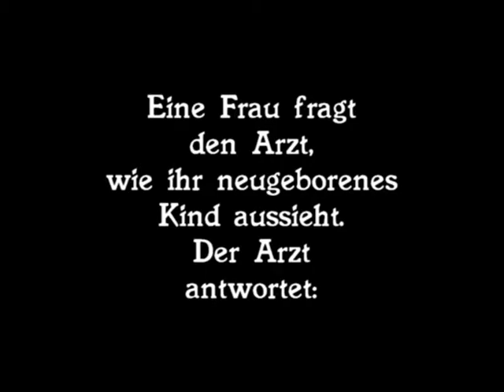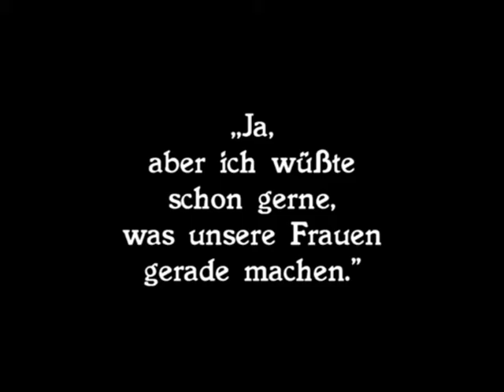Ich lach' mich schlapp - Teil 2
Der Witzemarathon Teil 2.